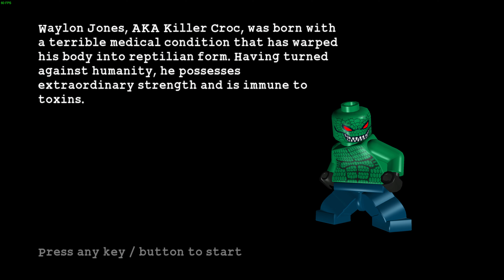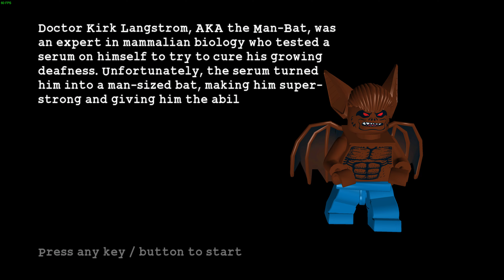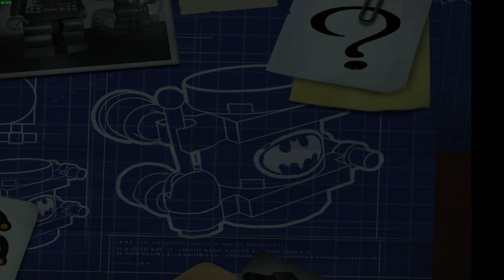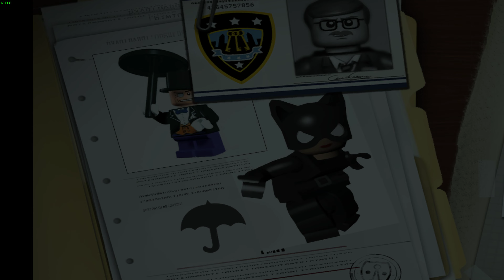LEGO Batman The Videogame (Part 5) Under The City & Zoo's Company